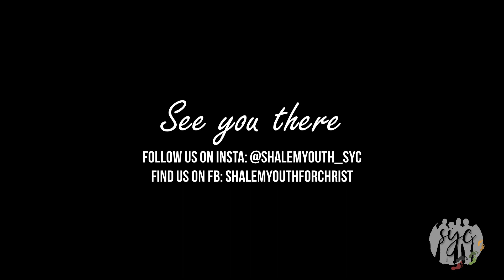Testimonies | SYC 2022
Let's reflect on SYC 2022!

Shalem Youth for Christ: "Bible-based youth camps aimed at helping young people deepen their personal walk with Jesus and prepare them for service."

What to expect at an SYC camp? FUN, INTERACTION, and SPIRITUAL ENRICHMENT